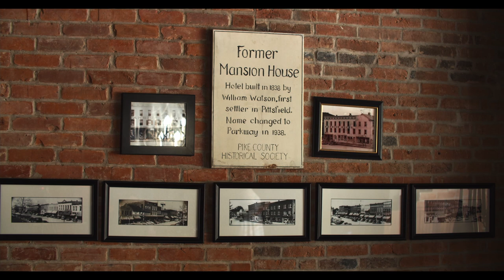Picture Pittsfield: William Watson Hotel Spotlight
William Watson Hotel's business spotlight video, created as part of our "Shop, Dine, Stay and Play: Picture Yourself in Pittsfield" campaign, funded with a grant through the Pike County Accommodation Tax Board. PictureYourselfInPittsfield.com